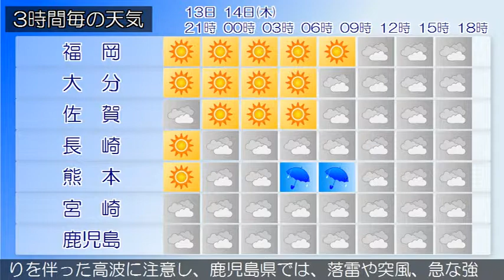2017/09/13 九州地方の天気予報 夕